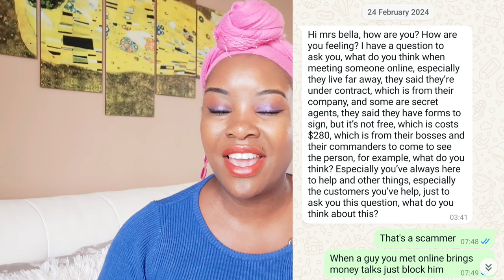I THOUGHT HAD FOUND A GENUINE GUY ON ONLINE DATING APP BUT ON OUR FIRST MEETING THIS HAPPENS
In this video will be sharing with you an online dating true love story of a black American lady,who thought had found a genuine guy on online dating app but on their first meeting happened what happened that you will get to know by watching this whole video.She decided to share her love story to help all women searching for love online to be very careful and learn from the mistakes she made.When online it is so important to be aware of what online dating world is all about,so that you dont waste your time or even meet people who can ruine your life completely.
so by watching this love story you will learn a lot of things which will help you out through your online dating journey.